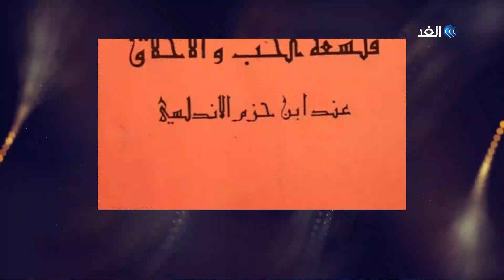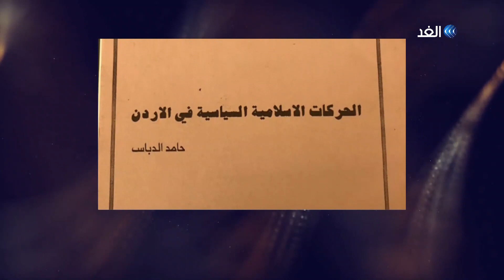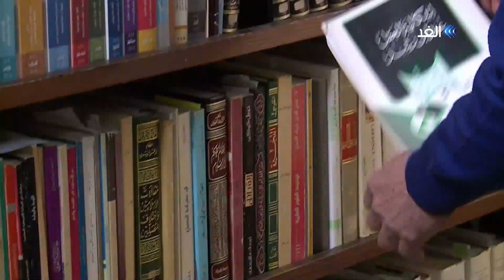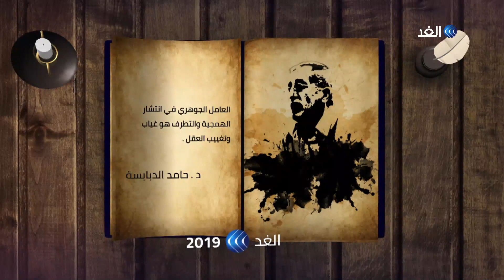حامد الدبابسة.. الباحث الأردني في الفلسفة | القنديل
د/ حامد الدبابسة.. أردني من أصول فلسطينية، أستاذ فلسفة بالجامعة الأردنية
له العديد من الدراسات والمؤلفات المنشورة عن ابن رشد وابن حزم وفكر الخوارج وعلم الكلام وغير ذلك من موضوعات وثيقة الصلة بالفكر الإسلامي
من أهم مؤلفاته
- حجارة في الذاكرة - فلسفة الحب والأخلاق عند ابن حزم - الحركات الإسلامية السياسية في الأردن - المرشد إلى مجلس الأمة الأردني
ضيف حلقة اليوم من برنامج القنديل مع الإعلامي اكرم خزام